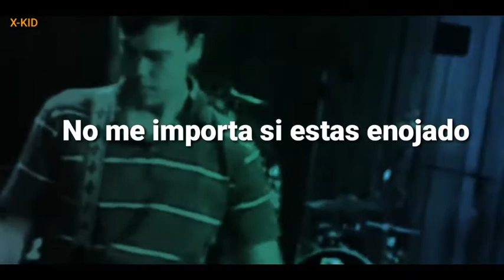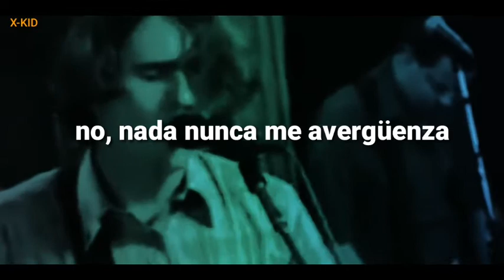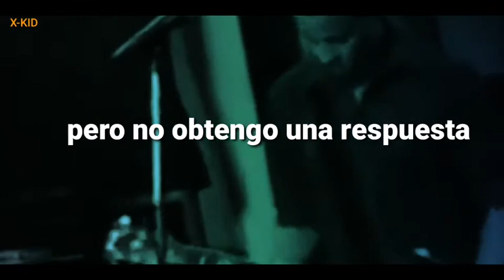Jimmy Eat World - Get It Faster (Sub Español)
Jimmy Eat World es una banda estadounidense de rock alternativo formada en febrero de 1994 en Mesa, Arizona. Ha estado compuesta, prácticamente desde sus inicios, por Jim Adkins como cantante y primer guitarrista; Tom Linton como segundo guitarrista y cantante; Rick Burch en el bajo y Zach Lind en la batería.

Banda: Jimmy Eat World

Álbum: Bleed American

Año: 2001

Canciónes Del Álbum:

1.  Bleed American

2.  A Praise Chorus

3.  The Middle

4.  Your House

5.  Sweetness

6.  Hear You Me

7.  If You Don't, Don't

8.  Get It Faster

9.  Cautioners

10.  The Authority Song

11.  My Sundown